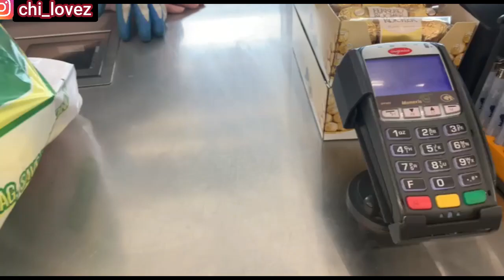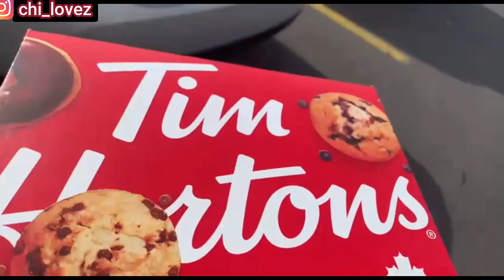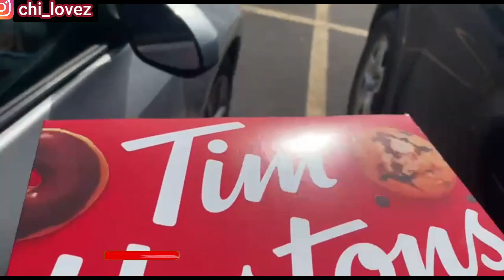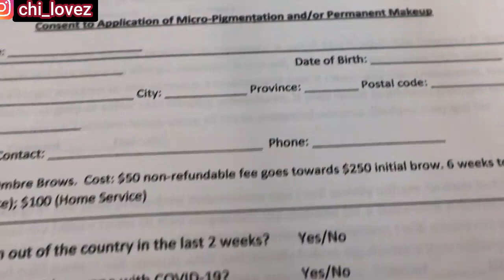LIVING IN CANADA | MICRO SHADING | FIRST COV!D TEST and this Happened + SHOPPING || LIFE IN CANADA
Hey Fam!

Welcome back to another vlog. In today’s video, I’m sharing with you how my day has been... doing my covid test for the very first time and it wasn’t so easy with me, going for my eye brow micro shading and many more. I hope you enjoy  the vlog and if you do, pls don’t forget to like, comment, share and most importantly SUBSCRIBE to my channel with notification bell 🔔 on for more interesting videos.

One Love